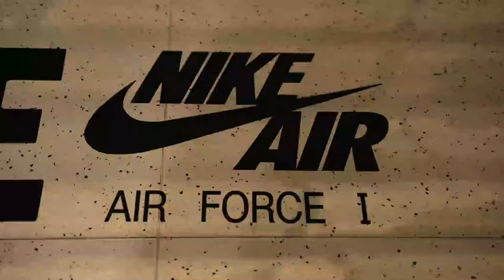16 Baris | Season 3 | BONUS EPISODE | SONAONE, SHIGGA SHAY, SXPH, MC SYZE, BIG CALO, JOE FLIZZOW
Too Phat's classic hit ‘6 MCs’ gets a new spin with six talented MCs and @czakutfilms behind the wheels of steel for the 16Baris S3 Bonus Episode! Joe Flizzow x SonaOne x Big Calo x Shigga Shay x MC Syze x Sxph. The remake version is a nod to the original song produced by Illsteez, which brought together rappers from different parts of the world such as Promoe of Loop Troop from Sweden, Canadian hip-hop veteran Vandal of SMC, Freestyle from Arsonists.

Mixed and mastered by SonaOne.